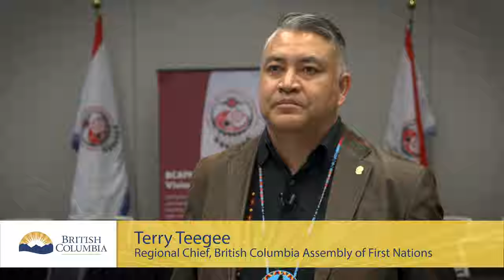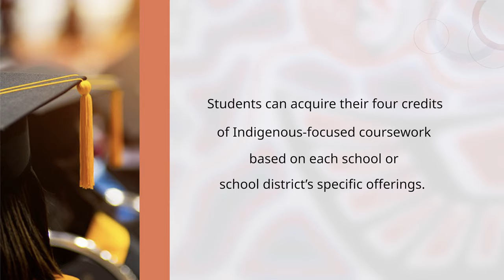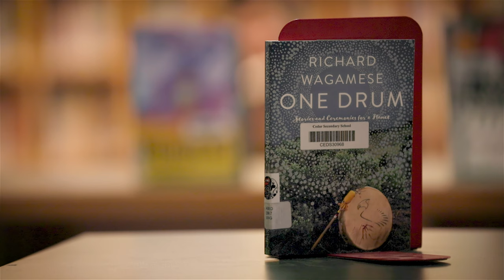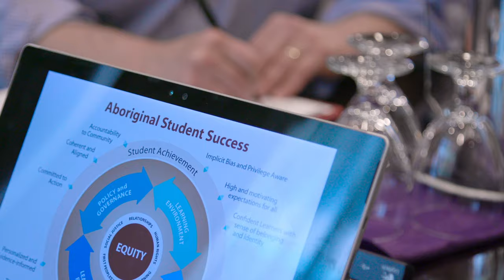BC’s Indigenous-focused Graduation Requirement - Advancing reconciliation through education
This video, co-developed by the Ministry of Education and Child Care and the First Nations Education Steering Committee, celebrates the significance of implementing an Indigenous-focused graduation requirement in B.C.’s K-12 education system. Students, teachers, First Nations leadership, education partners, and government leaders share their perspective on this important change and how it will benefit all British Columbians.